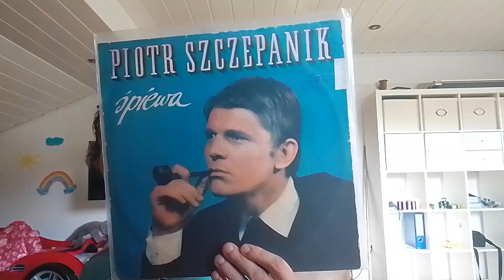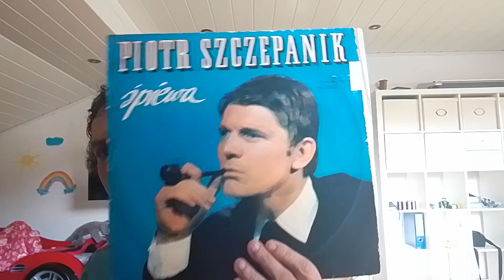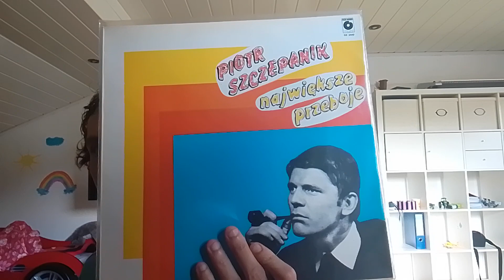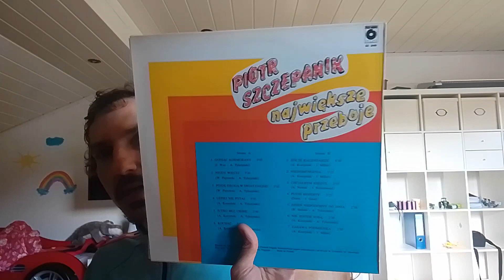Piotr Szczepanik Pełna Winylowa Dyskografia Odcinek 180